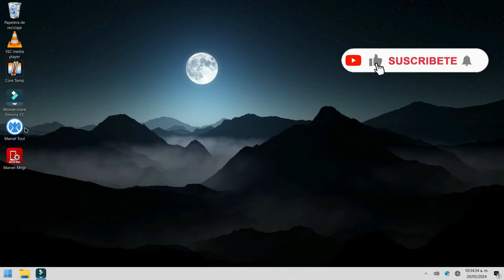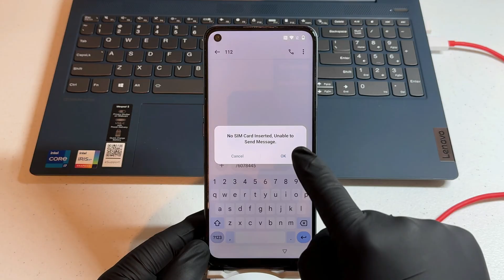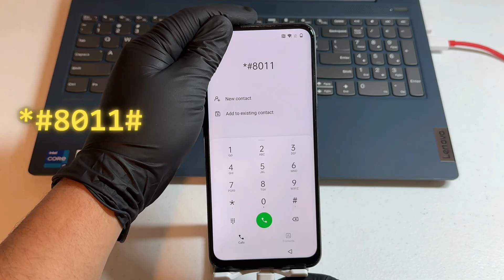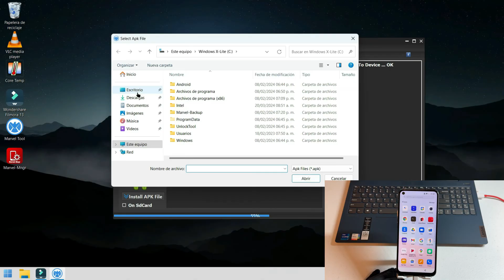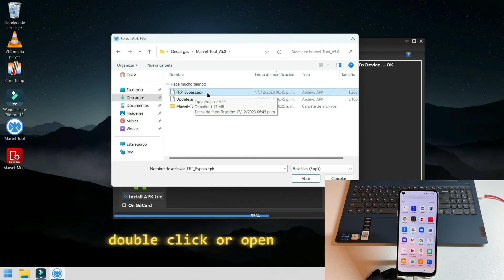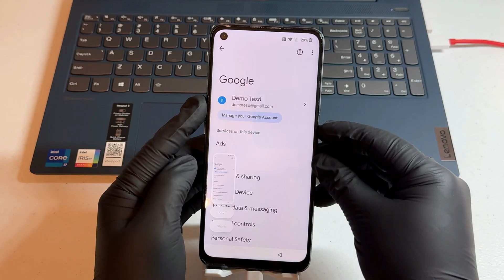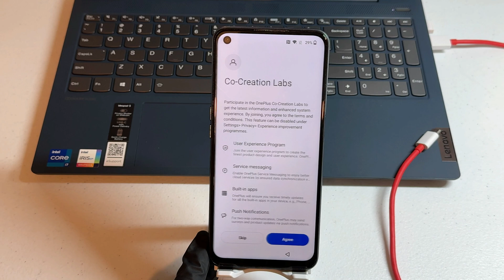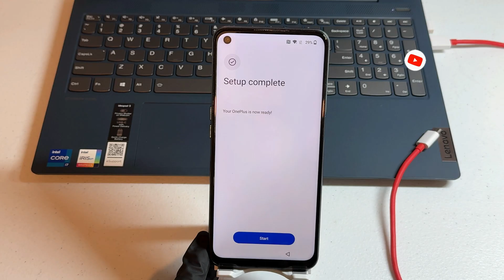OnePlus Nord N200 5G FRP Bypass Android 12 13 | New Trick | All OnePlus FRP/Google Account Unlock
This video tutorial I show you how to bypass factory reset protection FRP on the OnePlus Nord N200 5G (Android 12) bypass verification on Google Account work 100%.
Este video tutorial le muestro cómo omitir la protección de restablecimiento de fábrica FRP en la verificación de omisión OnePlus Nord N200 5G (Android 12)  en la cuenta de Google funciona al 100%.

works with all one plus devices.
funciona con todos los dispositivos one plus.

Link
Tool_V5.0